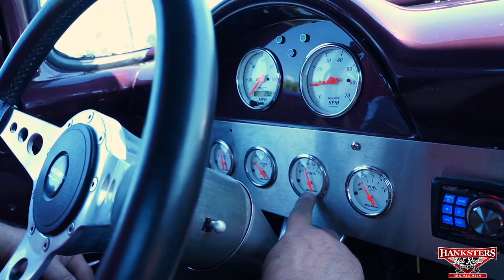1956 FORD F-100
Come Check Out Our 56 F-100 Here At Hanksters In Daytona Beach, Florida. To See Pictures And More!